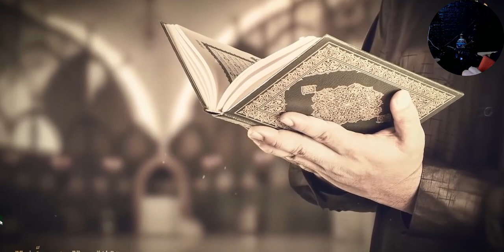🐪 Le Chameau a t-il été créé comme les djinns ? 🐪 Quel lien avec l'Humain ?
🏧 BINANCE : Lien pour vous inscrire sur Binance, plateforme garantie de cryptomonnaie, débutant et confirmé :

+ Un ID de parrainage a fournir à l'inscription : 35123107

Nos livres :
1. Se soigner soi-même par la Roqia
2. La corne de Satan est-elle au Najd d'Arabie ou d'Irak ?
3. Extraire efficacement la sorcellerie: annuler un sihr
4. Monologue sur Gog et Magog à la lumière des religions révélées: La fusion des deux mondes
5. Al Wala Wa Al Bara'a: L'Alliance et le Désaveu dans l'Islam
6.     Peut-on vivre dans un pays non musulman ?: La Hijra
7.     LA COMPREHENSION DE L’ISLAM A LA LUMIERE DE NOTRE SIECLE / Livre relié
8.   SIGNES IMMINENTS DE LA FIN DES TEMPS / Livre broché